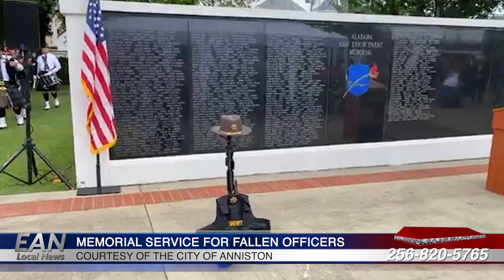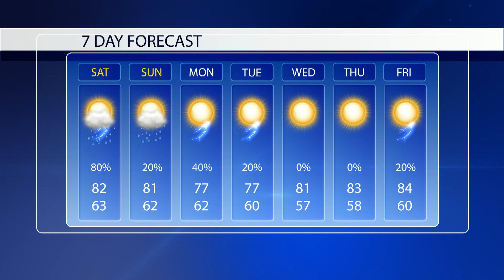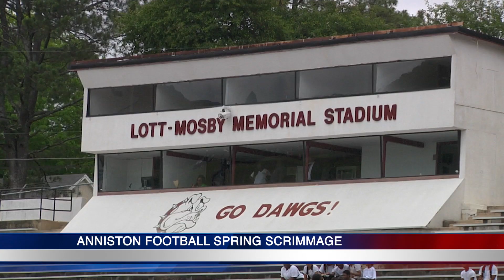Alabama remembers its fallen law enforcement officers at a ceremony in Anniston today.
TONIGHT on EAN Local News:

Alabama remembers its fallen law enforcement officers at a ceremony in Anniston today. Also, Anniston Police are looking for someone. Plus, something fun in Heflin this Sunday!

Cheaha Challenge is this weekend. How is the weather going to hold up? Jon Holder has the details for you.

Spring Football for the Bulldogs. Anniston had their Cardinal and White Scrimmage today. We'll hear from Coach Jackson in tonight's newscast.

The City of Anniston, Alabama Anniston High